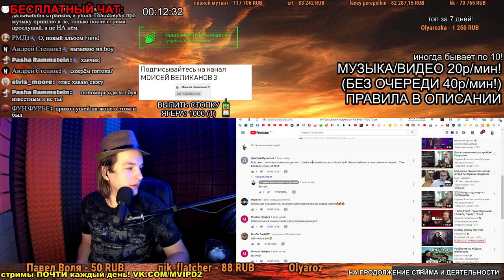СМОТРИМ: Сапрыкин поднялся на Буе?